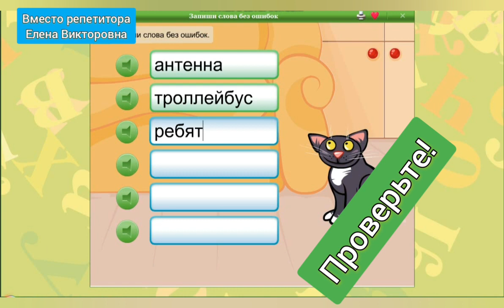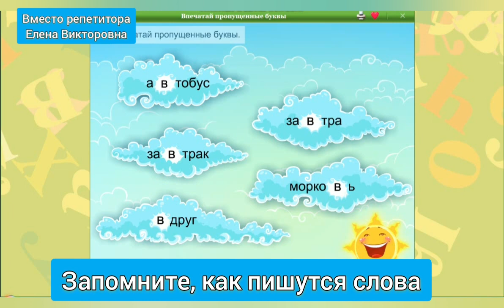Упражнения со словами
Русский язык